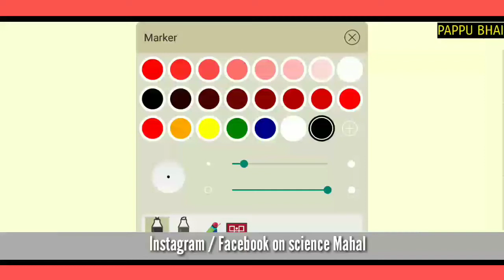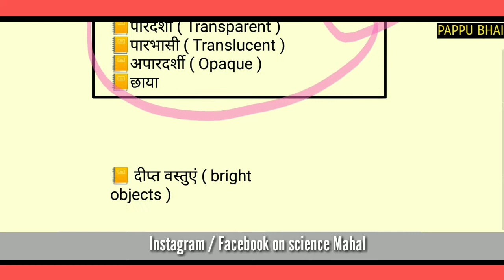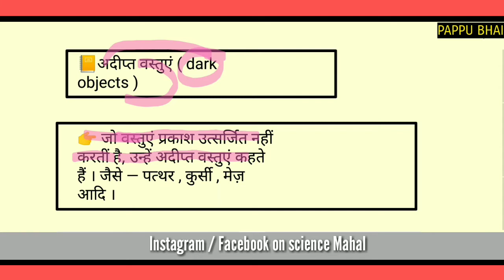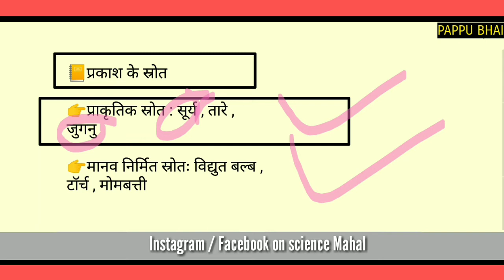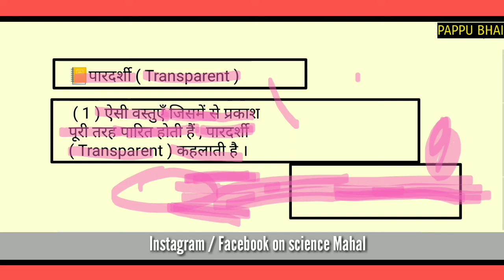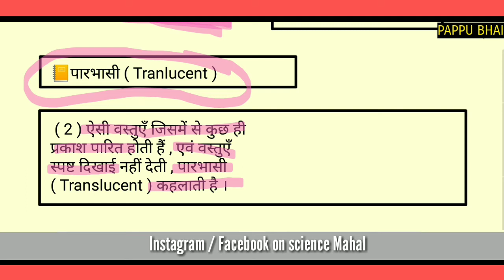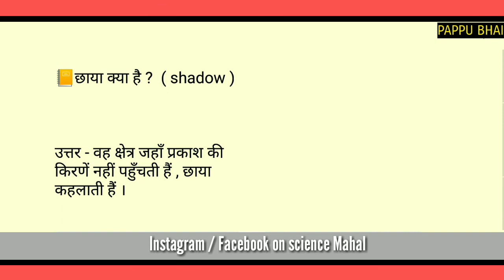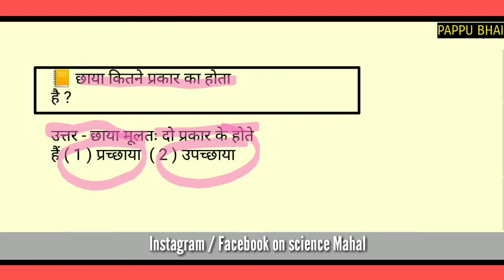दीप्त वस्तुएं,अदीप्त वस्तुएं,प्रकाश के स्रोत ,पारदर्शी , पारभासी ,अपारदर्शी, छाया, किसे कहते हैं, pa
दीप्त वस्तुएं,अदीप्त वस्तुएं,प्रकाश के स्रोत ,पारदर्शी , पारभासी ,अपारदर्शी, छाया, किसे कहते हैं, pappu bhai

दीप्त वस्तुएं,अदीप्त वस्तुएं,प्रकाश के स्रोत ,पारदर्शी पारभासी ,अपारदर्शी, छाया, किसे कहते हैं, pappu

about video
1) दीप्त वस्तुएं,अदीप्त वस्तुएं,प्रकाश के स्रोत ,पारदर्शी पारभासी ,अपारदर्शी, छाया, किसे कहते हैं, papp

PDF

📒 दीप्त वस्तुएं
📒अदीप्त वस्तुएं
📒प्रकाश के स्रोत
📒पारदर्शी ( Transparent )
📒पारभासी ( Translucent )
📒अपारदर्शी ( Opaque )
📒छाया

📒 दीप्त वस्तुएं ( bright objects )

👉जो वस्तुएं स्वयं प्रकाश उत्सर्जित करती हैं , उन्हें दीप्त वस्तुएं कहते हैं । जैसे — सूर्य , तारे , जुगनू , विद्युत् का बल्ब आदि ।

📒अदीप्त वस्तुएं ( dark objects )

👉 जो वस्तुएं प्रकाश उत्सर्जित नहीं करतीं है, उन्हें अदीप्त वस्तुएं कहते हैं । जैसे — पत्थर , कुर्सी , मेज़ आदि ।

📒प्रकाश के स्रोत

👉प्राकृतिक स्रोत : सूर्य , तारे , जुगनु

👉मानव निर्मित स्रोतः विद्युत बल्ब , टॉर्च , मोमबत्ती

📒पारदर्शी ( Transparent )

 ( 1 ) ऐसी वस्तुएँ जिसमें से प्रकाश पूरी तरह पारित होती हैं , पारदर्शी ( Transparent ) कहलाती है ।

📒पारभासी ( Tranlucent )

 ( 2 ) ऐसी वस्तुएँ जिसमें से कुछ ही प्रकाश पारित होती हैं , एवं वस्तुएँ स्पष्ट दिखाई नहीं देती , पारभासी ( Translucent ) कहलाती है ।

📒अपारदर्शी ( Opaque )

 ( 3 ) ऐसी वस्तुएँ जो प्रकाश को पारित नहीं होने देती , एवं दूसरी ओर की वस्तु दिखाई नहीं पड़ती है अपारदर्शी ( Opaque ) कहलाती है

📒छाया क्या है ?  ( shadow )

उत्तर - वह क्षेत्र जहाँ प्रकाश की किरणें नहीं पहुँचती हैं , छाया कहलाती हैं ।

 जैसे पेड़ के पत्तों द्वारा सूर्य की किरणों से बनी छाया ।

📒 छाया कितने प्रकार का होता है ?

उत्तर - छाया मूलतः दो प्रकार के होते हैं ( 1 ) प्रच्छाया  ( 2 ) उपच्छाया